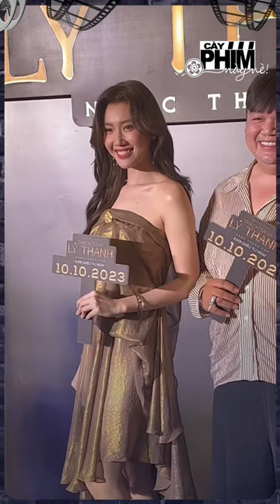Kiếp nạn của Thuý Ngân: Đóng phim nào cũng vướng vòng lao lý, fan tặng biệt danh “Nữ hoàng tù tội”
KIẾP NẠN CỦA THUÝ NGÂN: ĐÓNG PHIM VÀO VÒNG LAO LÝ, LIỀN BỊ DÂN MẠNG TẶNG DANH XƯNG “NỮ HOÀNG TÙ TỘI”